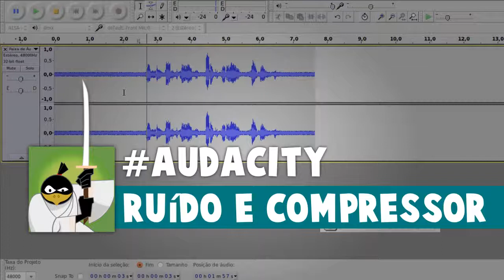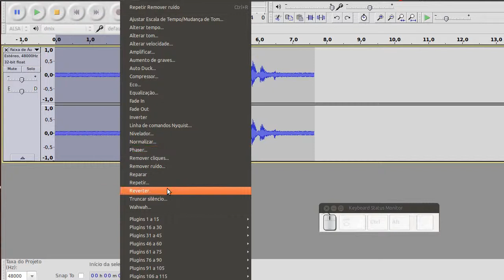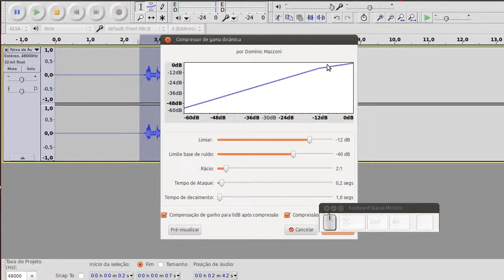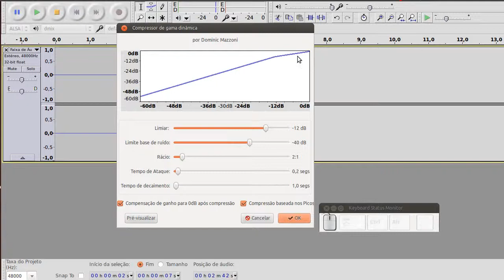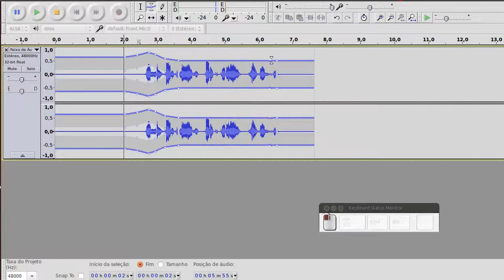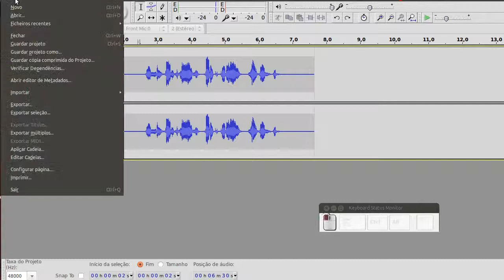Audacity - tratamento básico de áudio :: basic audio clean up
-- Redução de ruído
(noise reduction)

-- Compressor

-- Envelope